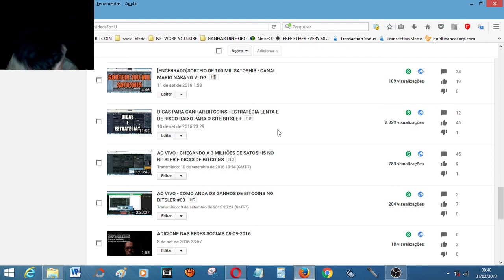Denunciem um canal que está copiando meus vídeos